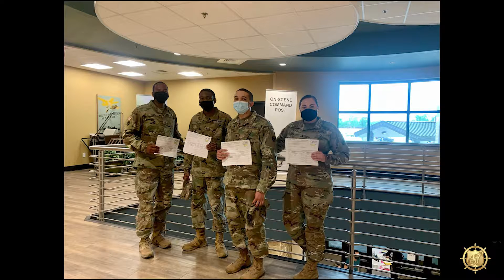352nd TEXAS MOB